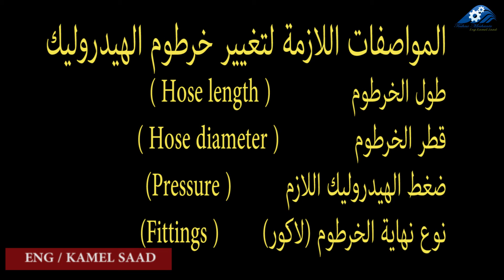تعرف على انواع نهايات خراطيم الهيدروليك فى المعدات الثقيلة2021وإزاى تغيرة بسهولةHydraulic Fittings.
فى الفيديو ده بنوضح اهم انواع نهايات خراطيم الهيدروليك hydraulic hose fittings وكيفية عملها فى منع تسريب زيت الهيدروليك من خطوط دوائر الهيدروليك فى المعدات الهيدروليكيه واى خط انتا ج به دوائر هيدروليكيه والمعدات الصناعيه المختلفه , وايضا بنوضح بالشرح والتوضيح العملي لذلك , وايضا نقوم بكيفيه تغيير واستبدال خراطيم الهيدروليك فى اسرع وقت ممكن لتقليل وقت تعطيل المعدة ولتوفير كمية زيت الهيدروليك المستهلكه اثناء عملية الصيانه للدوائر الهيدروليكية عامة وكيفية تحقيق اعلى ربح من تشغيل المعدات بدون توقف والحفاظ على سلامة المعدة من التلف والانهيار وسوء الصيانه. مع ذكر المواصفات اللازمه لتغيير خرطوم الهيدروليك لاى معدة ثقيله.

نتمنى منكم الاشتراك فى القناه

In this video we explain the most important types of hydraulic hose fittings and how they work in preventing the leakage of hydraulic oil from hydraulic circuit lines in hydraulic equipment and any production line with hydraulic circuits and various industrial equipment, and we also explain with an explanation and practical explanation of that, and also how to change and replace hydraulic hoses in a faster way. A possible time to reduce the time of equipment disruption and to provide the amount of hydraulic oil consumed during the maintenance process of hydraulic circuits in general and how to achieve the highest profit from operating the equipment without stopping and maintaining the integrity of the equipment from damage, collapse and poor maintenance.

hydraulic hose fittings#
hose fittings#
replace hydraulic hoses
Hydraulic fittings#
اهم انواع نهايات خراطيم الهيدروليك
نهايات خراطيم الهيدروليك فى المعدات الثقيله
كيفيه تغيير واستبدال خراطيم الهيدروليك فى اسرع وقت
خراطيم الهيدروليك فى المعدات الثقيله
انواع لواكير خراطيم الهيدروليك
خراطيم الهيدروليك
معدات ثقيلة
خراطيم زيت الهيدروليك
تلف خراطيم زيت الهيدروليك فى المعدات
قطع خراطيم زيت الهيدروليك
لاكور خرطوم زيت هيدروليك
How to replace hydraulic hoses
hydraulic pump hoses
لاكور الخرطوم#
كيفية حل مشكلة تسريب المياة من ريداتير السياره ,Stop leak , 2021 , اقوى الطرق لمنع تسريب مياة المحرك
كيفية عمل طلمبة الهيدروليك الترسيه How to work external hydraulic gear pump ,شرح هندسي
كيفية فحص الهيدروليك سلندر وعمل إختبار ضغط للسلندر قبل التجميع أو عند شرائه مستعملHydraulic